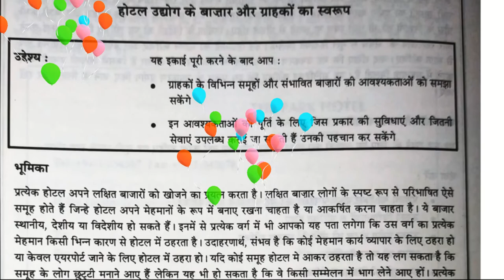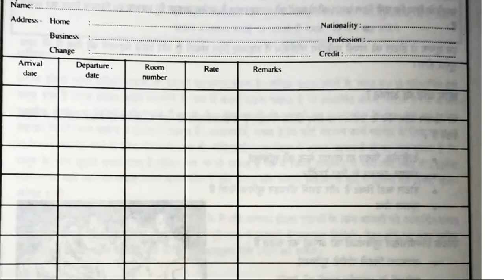ज्ञान इकाई 5 होटल उद्योग के बाज़ार और ग्राहकों का स्वरूप Marketing & Sales in Hospitality Industry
First Year Syllabus. 1st/ 2nd Semester.